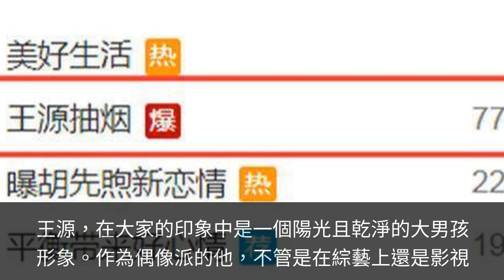520賈乃亮組局歡樂多，王源餐廳吸菸上熱搜，影響的人很多